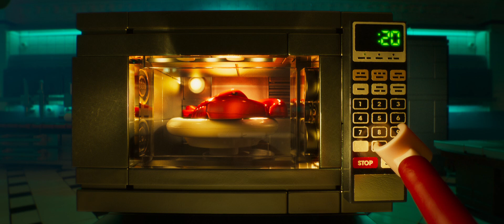The LEGO® Batman™ Movie – Teaser Trailer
The teaser trailer for The LEGO® Batman™ Movie – in cinemas February 10 – starring Will Arnett, Michael Cera, Rosario Dawson and Zach Galifianakis.

On the heels of its global hit The LEGO® Movie, the much-anticipated new animated feature The LEGO Batman™ Movie is in cinemas worldwide beginning February 10, 2017.